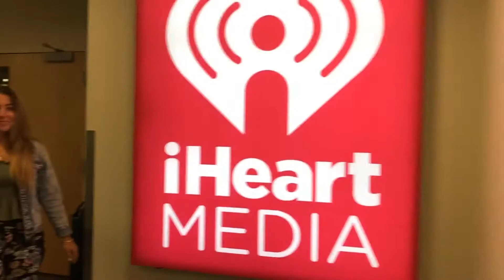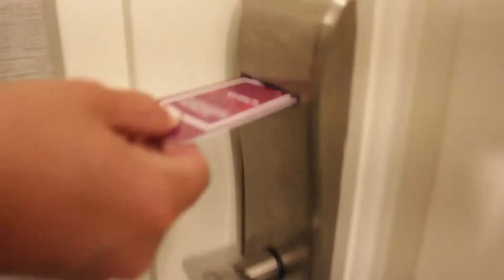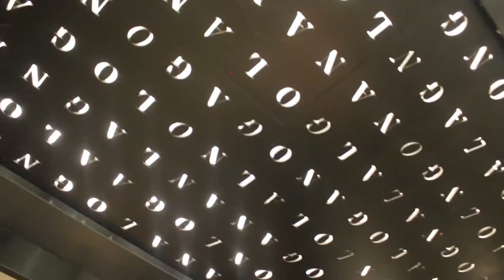Rach Show's Us All The Fun Things To Do When Visiting Philly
Our friends at the Hilton Hotels partnered up with Visit Philly to help put Rach through the ULTIMATE staycation here in Philadelphia -- so next time someone asks "What to do/ Where to go" when visiting... here's the ultimate fun pack!